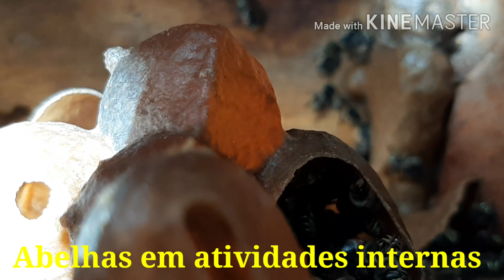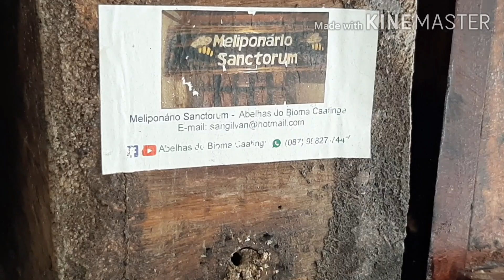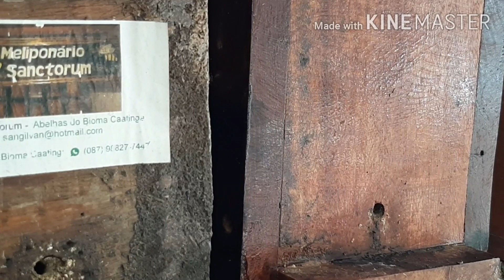Hora do trabalho do munduri da Caatinga (Melipona asilvai)